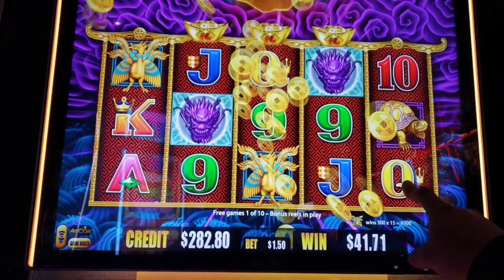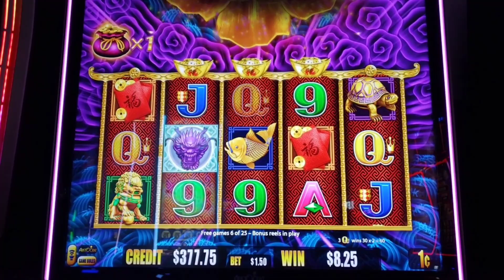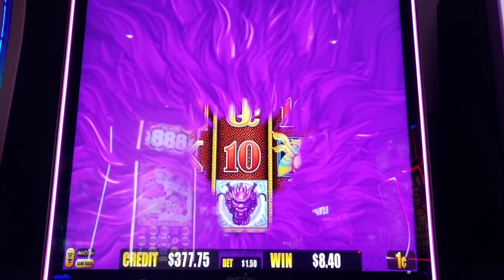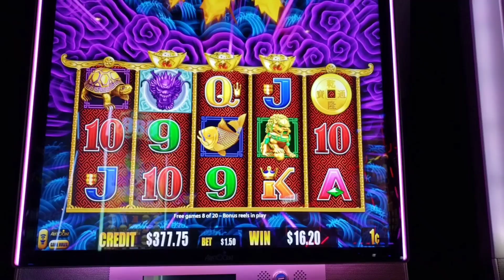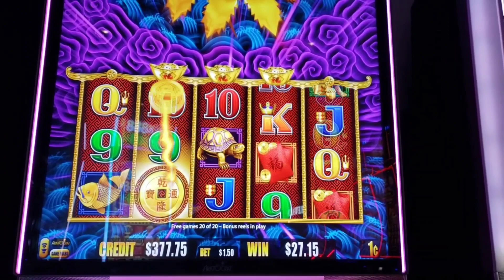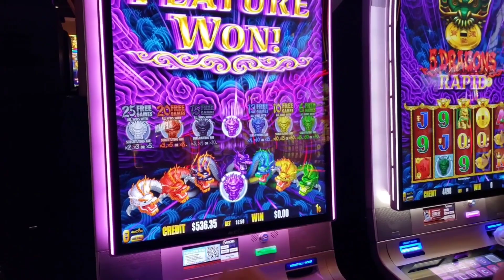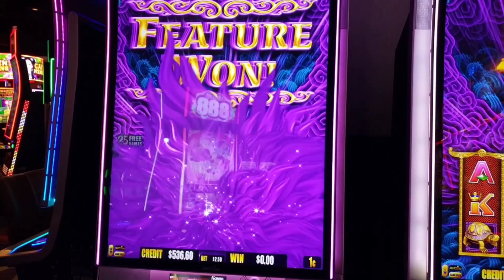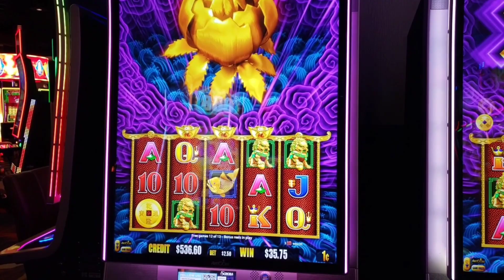We are Picking Mystery Everytime!!! 5 Dragons Rapid 🐉